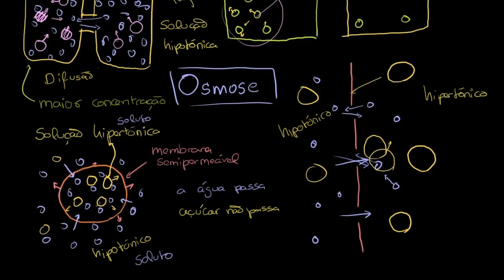Difusão e Osmose - Khan Academy em português (10ºano)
Vídeo original: Diffusion and osmosis